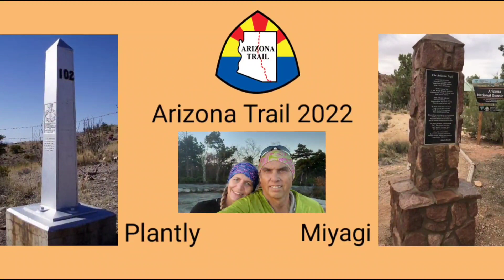Arizona Trail Day 6 - Cott Tank Exclosure to Patagonia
Camp in a nice area. Have a nice hike to get to road to Patagonia. See many thru hikers today